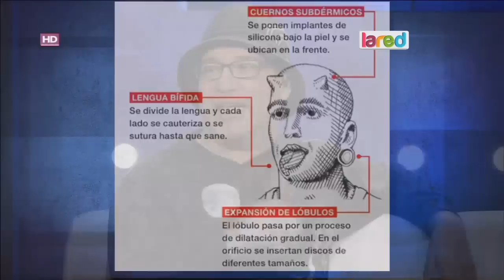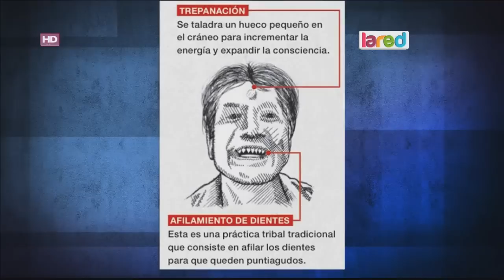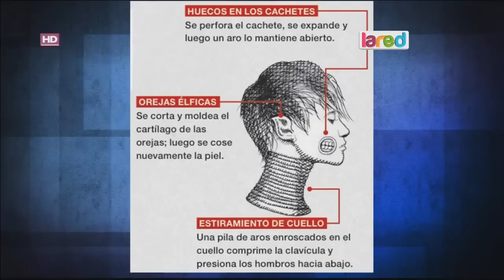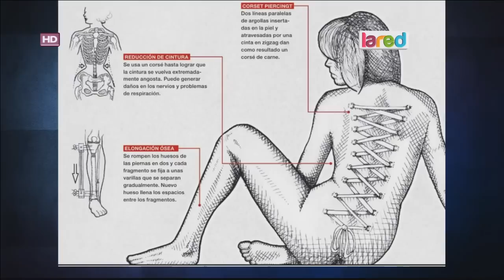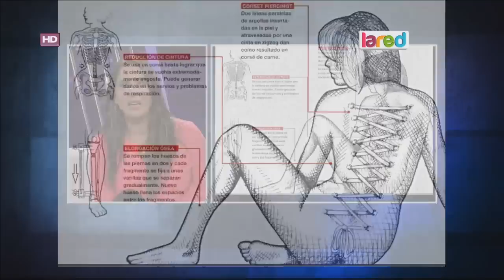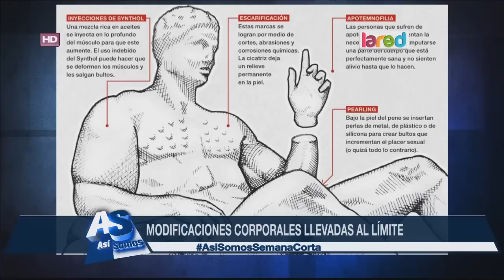Las modificaciones corporales más extremas del mundo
Desde tatuajes hasta modificaciones de lenguas.